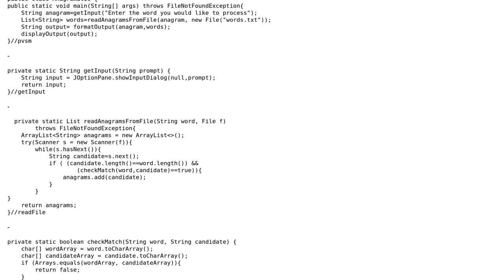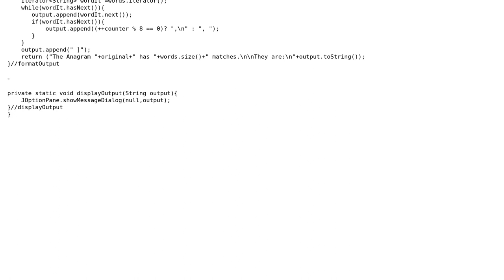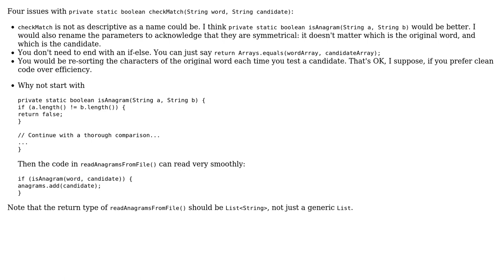Code Review: Anagrams for a given input 2.0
With thanks & praise to God, and with thanks to the many people who have made this project possible! You are responsible for your own actions.